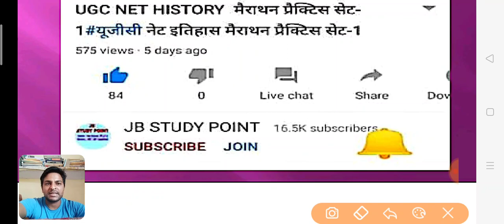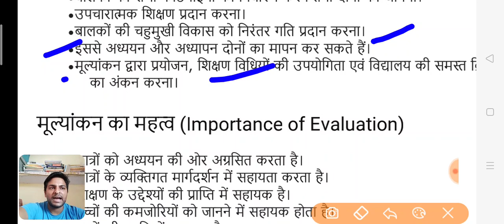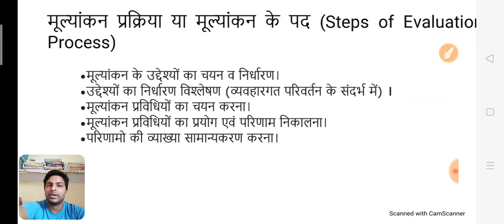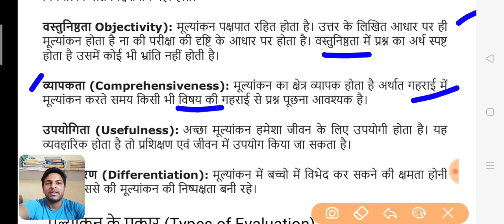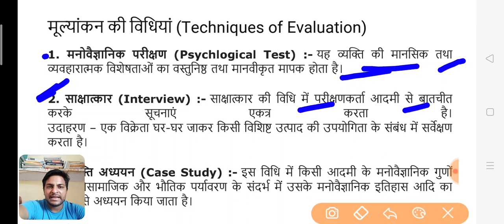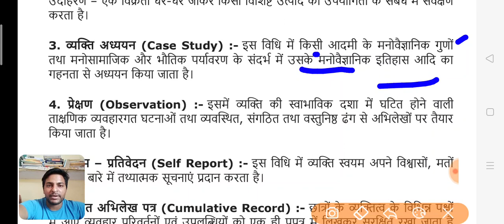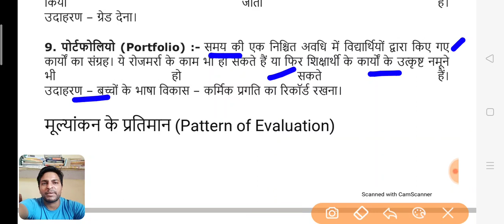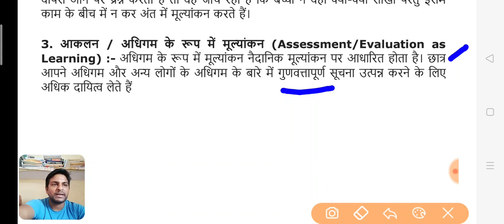NTA UGC NET PAPER 1 EVALUATION मूल्यांकन का अर्थ, प्रकार, विधि, विशेषताएं, सोपान